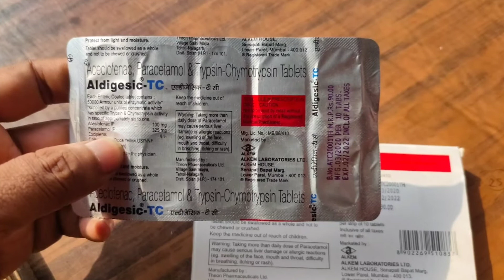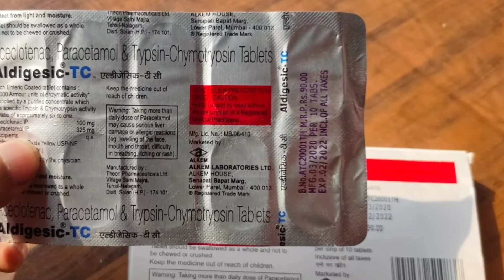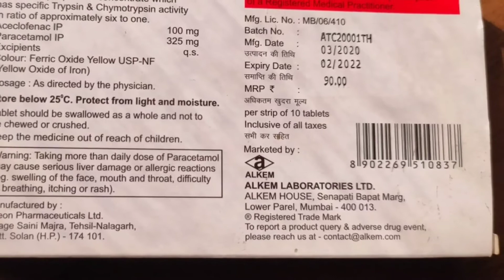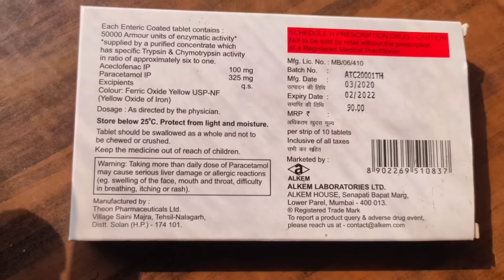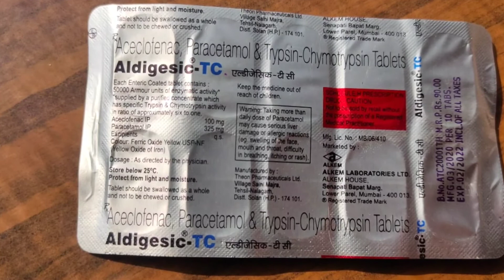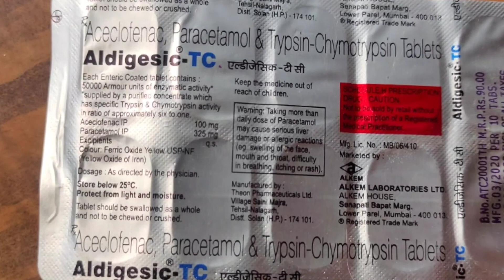Aldigesic-TC Tablet review in hindi